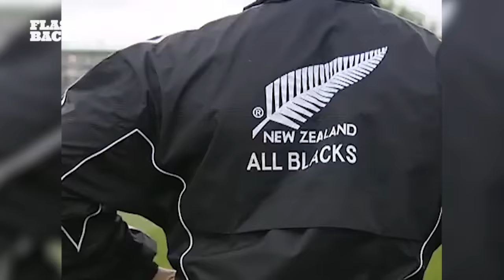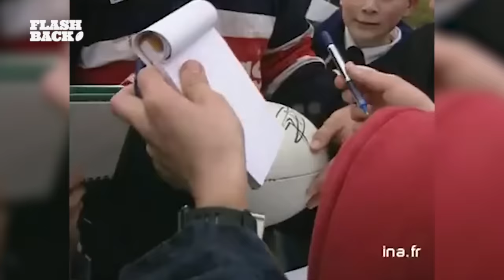FRANCE NOUVELLE ZÉLANDE COUPE DU MONDE 1999 - LE FLASHBACK #1 - LE MATCH FOU FACE AUX ALL BLACKS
"Le rugby c'est quoi ?" : le premier livre du French Flair est disponible

Dans le sport, il y a des moments que l’on n'oublie jamais. Des fragments ancrés dans la mémoire collective, qui font partie de l'ADN de tout supporter digne de ce nom. Des rencontres uniques, improbables, où toutes nos attentes sont déjouées et nos sens constamment en éveil. Vous savez de quel match on parle non ? Aujourd’hui on vous raconte l’histoire du plus beau match du XV de France, sûrement le plus beau de la Coupe du Monde et peut-être le plus beau de l’histoire du rugby.

Le French Flair est une chaîne imaginée par vroom originals.

Écriture : Adrien Viguier
Narration : Selim El Mellah
Montage : Thomas Delville
Conseillers éditoriaux : Ben Deschamps et Adrien Viguier
Rédacteur en chef : Hossein Adibi